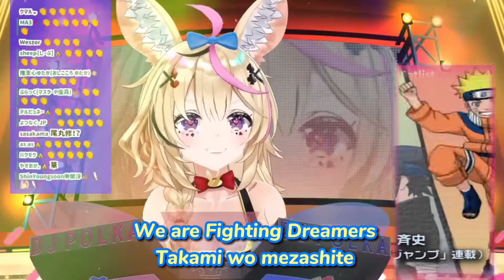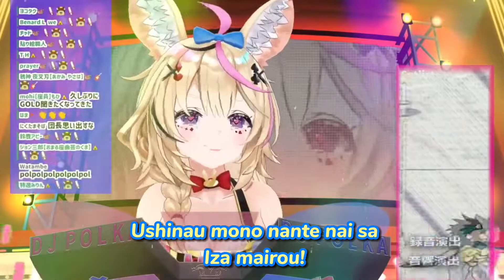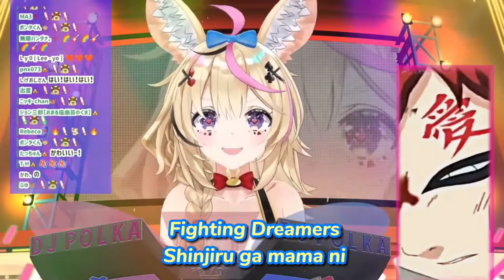[Hololive] Omaru Polka - GO!!! | Hololive Karaoke Stream | Romaji Lyrics + AMV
Omaru Polka sings GO!!!
Hololive Karaoke Stream with Romaji Lyrics

Title: GO!!!
Artist: FLOW
Anime: Naruto

Omaru Polka | 尾丸ポルカ | Hololive 5th Gen

Song                          Go!!! (Naruto Opening Mix)
Artist                         FLOW
Licensed to YouTube by  Sony Music Entertainment (Japan) Inc., SME (on behalf of Sony Music Labels Inc.); UNIAO BRASILEIRA DE EDITORAS DE MUSICA - UBEM, LatinAutor - SonyATV, Sony ATV Publishing, LatinAutorPerf, UMPG Publishing, SOLAR Music Rights Management, and 9 Music Rights Societies